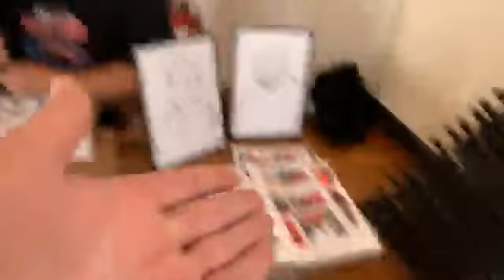Jaywick models and crafts club 22 06 2021